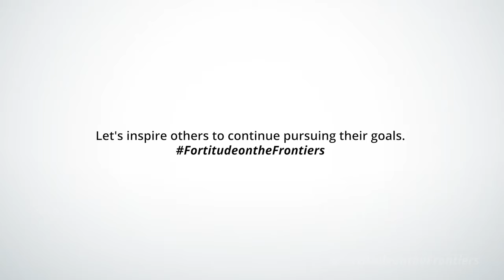Trailer - Fortitude on the Frontiers of Science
Introducing Fortitude on the Frontiers of Science, kicking off with a 2-part series following Cytokinetics and National Geographic Explorer Dr. Mireya Mayor as they investigate how we can push the boundaries of medical research farther and faster. They ask the question: what can we all do to have Fortitude on the Frontiers?